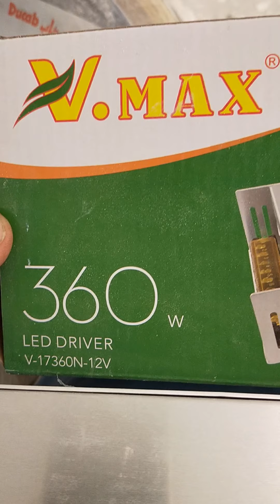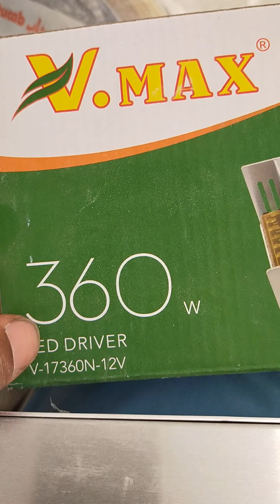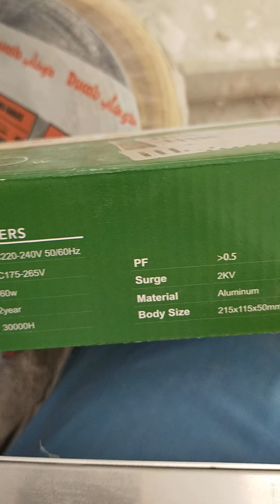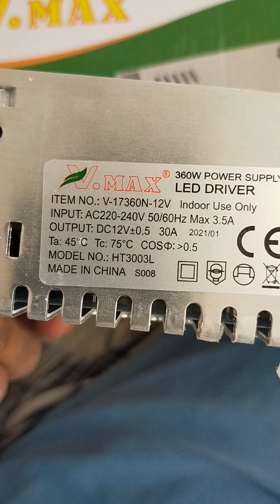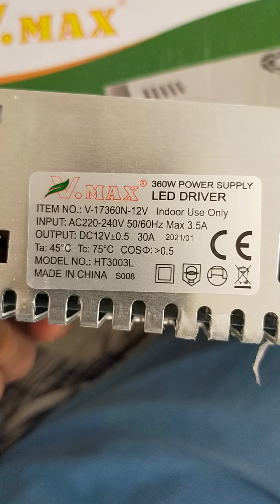LED (12 Volt) Wiring on Stairs in UAE. Power Supply. LED driver details and LED Layers. Part 3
Electrical Work , Technical Work , Practical Work In UAE, Electrical Wiring in UAE. I am an electrical Engineer . I am working in UAE as a Electrician and Electrical Engineer. I working in UAE form last three years. my work is very simple and easy . I am uploading my technical and Practical work in UAE videos. it's all about practical work AC , Electronic and Electrical related.